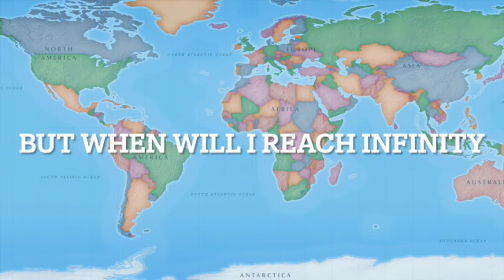THEY MIGHT BE GIANTS INFINITY LYRICS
SONG 17  ON HERE COME THE 123S